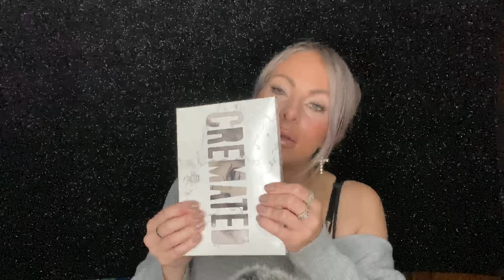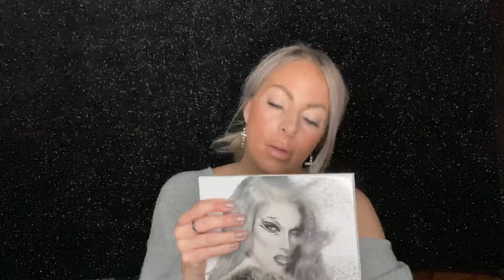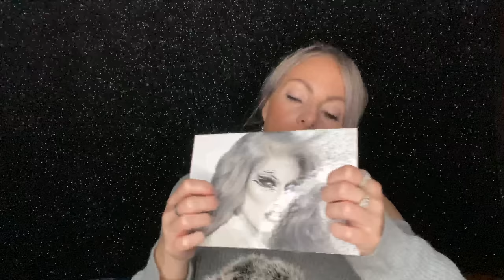ASMR | Jeffree Star 💫 Cremated Pallet Review & Tea ☕️ Spill | Close Clicky Whispers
Let me say this. I DO NOT support jstar as a person because of the actions he’s made. I reviewed this because my subscribers asked me to, and I’d do anything for you guys. I do NOT, I REPEAT. DO NOT support or like wha that man has done, nor what he says. So please refrain from leaving nasty comments🤚

Two of my favorite things.. ASMR & Makeup! Let’s spill some ASMR style tea ☕️ ... I’ll be swatching, chating, and applying the pallet to my eyes while doing a first impressions review and filling you in on allll the tea on this launch and pallet.

Instagram- (I do mini ASMR stories there!) RachR ASMR